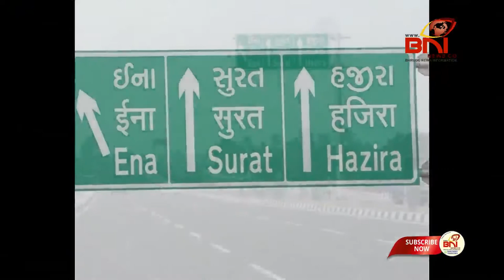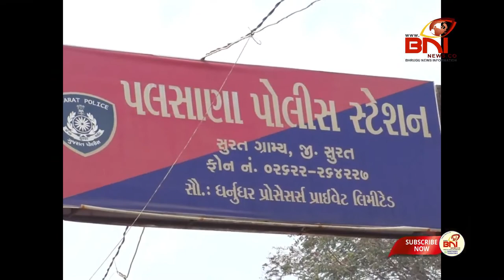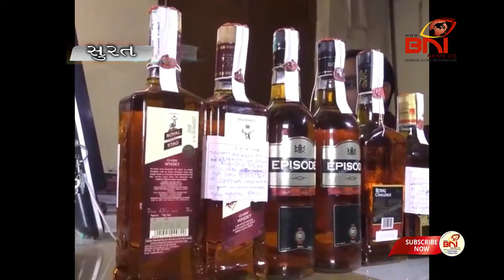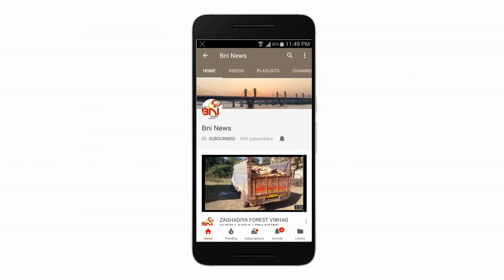Surat Videshi Daru I BNI News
આર્મી ના બોગસ દસ્તાવેજ બનાવી ગુજરાત માં દારૂ ઘુસાડવાના કૌભાંડ નો સ્ટેટ મોનીટરીંગ સેલે પર્દાફાશ કરી ૫૬ લાખ નો દારૂ અને ૨૦ લાખ નું કન્ટેનર મળી કુલ ૭૬ લાખ ના મુદ્દામાલ સાથે ડ્રાઈવર ની ધરપકડ કરી હતી તો કલીનર ભાગી છૂટવામાં સફળ થયો હતો.